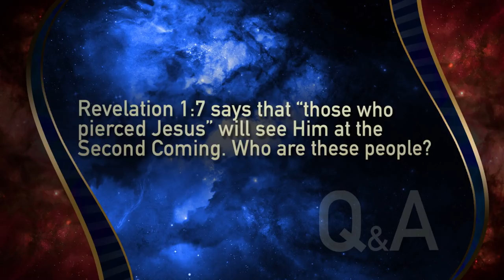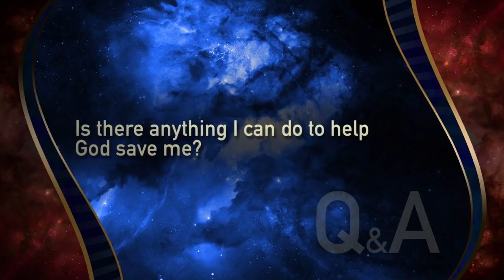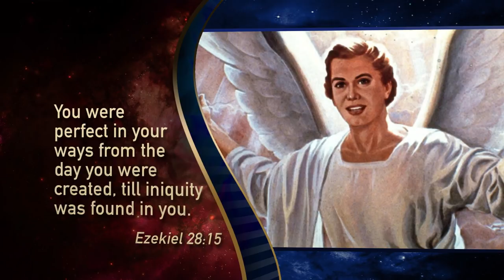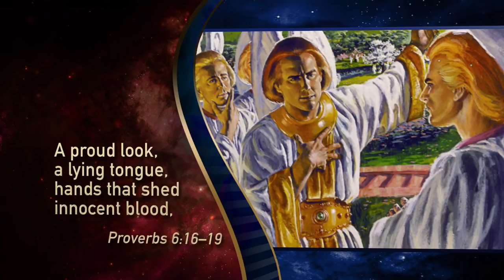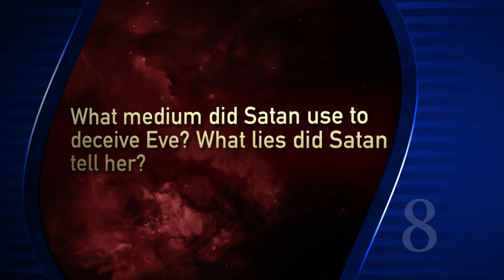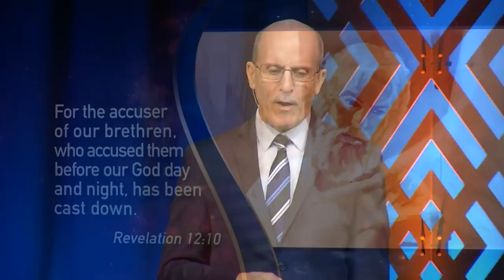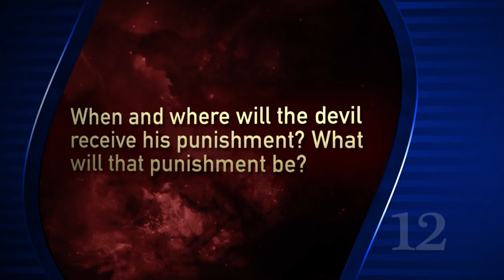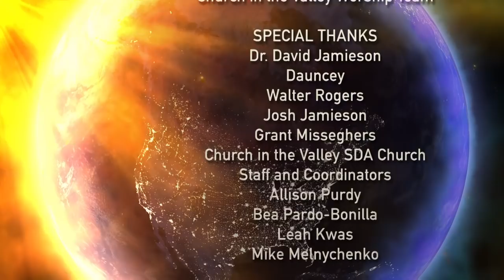Prophecy Encounter Live! 3. "The Villain of Revelation" with Pastor Doug Batchelor.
Do you know who the villian of the Book of Revelation Is?